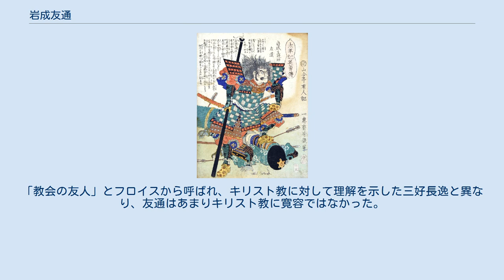岩成友通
岩成 友通（いわなり ともみち）は、戦国時代から安土桃山時代にかけての武将。
三好氏の家臣で、三好三人衆の1人。
姓は石成とも書く。
 元亀元年から「長信」の名乗りを使用している。
三好長慶の奉行人として頭角を現し、三好政権の中枢を占めるに至った。
三好政権における出世頭ともいえる人物である。
 友通の出自は不明とされる。
室町時代の多くを通じて細川氏の支配下であった大和国石上神社の摂社に「石成神社」（ 山辺郡石成郷）があることから、大和出身ではないかという見解がある他、備後国品治郡石成郷といった地名があることから、それらの土地の土豪との関係を推察されることが多い。
『史略名称訓義』には「岩成古〔原文ママ〕通」に註して「主税助と号、種成と名く、備後国岩成荘住人岩成蔵人正辰の男」と記される。
また、京都郊外の西九条の下司を務めていたが、やがて三好氏に臣従したともされる。
『東寺百合文書』所蔵の三好元長の家臣・塩田胤光が発給した文書に「岩成」の名字が見える他、同所蔵の文書には、下司の「岩成」が西九条の荘園を押領したという記述も見られる。
今谷明は「阿波出身でないのは確実」と断言しており、いずれにしても、松永久秀と同様に畿内で登用されたと思われる。
 史料における初見は天文19年（1550年）であり、北野社の大工職の相論において、照会の役を務めていることが確認される。
 天文20年（1551年）11月、堺で開かれた天王寺屋の津田宗達（津田宗及の父）の茶会に出席している。
その後は三好長慶の下で奉行衆として仕えた。
 永禄元年（1558年）、将軍山城の占拠に参戦（北白川の戦い）しており、この従軍が軍事行動における友通の初見とされる。
 永禄5年（1562年）、六角義賢が京に侵入した時は、室町幕府13代将軍・足利義輝の警護を行った。
 永禄7年（1564年）、長慶が死去すると、三好三人衆の1人（他の2人は三好長逸、三好宗渭）として、甥の三好義継の後見役を務めた。
 永禄8年（1565年）、足利義輝を殺害（永禄の変）をしたのを初め、他の三人衆と行動を共にし、松永久秀や畠山高政としばしば戦った。
 永禄9年（1566年）、土豪の中沢満房、革嶋一宣らの立て籠もった山城国勝竜寺城を攻め落とすと、友通は敵対した土豪達を厳しく追及、革嶋一族を始め多くの土豪を追い出し、手に入れた土地の多くを新しい領主に与えた。
同時に勝竜寺城を居城とし、山城西部の西岡を支配した。
これは、勝竜寺城を拠点に西岡地区に新たな支配を確立させようとする、斬新な手法であると評価される。
また、勝竜寺城も、戦の際に土豪が立て籠もる施設程度であったものが、友通が入城・整備して拠点とすることで、土豪をまとめ上げる政権の拠点として生まれ変わった。
友通はそうした点から、勝竜寺城の「最初の城主」とも評される。
 永禄10年（1567年）、1万の軍勢を率いて池田勝正と共に大和東大寺で久秀と対陣したが、久秀の奇襲を受けて敗北（東大寺大仏殿の戦い）。
 永禄11年（1568年）、織田信長が上洛してくると、三好長逸、三好宗渭、篠原長房らと連携し、それまで敵対していた六角義賢と手を組んで強く抵抗したが、守城の勝竜寺城を攻撃され退去した（勝竜寺城の戦い）。
しかしこの際、他の畿内の城が抵抗らしい抵抗もせずに降伏してゆく中、友通の籠る勝竜寺城と池田勝正が籠る摂津国池田城だけは強硬に抵抗した。
これは、友通による支配が一定の奏功をし、土豪達が彼の下に結束していた証とされる。
敗退の推移について、『多聞院日記』『言継卿記』によれば、永禄11年9月27日に友通は信長に抵抗して勝竜寺城へ籠城したとあるが、9月29日には落城している。
言継卿記の翌永禄12年（1569年）の1月8日の記述によれば、勝竜寺城には細川藤孝が入城している。
友通が勝竜寺城主であったこの時期には、光源院から勝竜寺城主である友通に礼物が送られていたことが「光源院文書」から判明しているが、9月21日とあるだけで年月は未詳となっている。
永禄12年1月に信長の庇護下にあった義輝の弟・足利義昭の宿所を襲撃しているが撃退された（本圀寺の変）。
 この後、信長に臣従し、信長から細川藤孝宛ての書状で「表裏なき仁」などと書かれるなど信頼関係が築かれたようだが、後に将軍・義昭が各地の大名に指令を送り信長に敵対すると（信長包囲網）、これに反応して信長に再び対立姿勢を打ち出した。
 天正元年（1573年）、信長の命を受けた三淵...